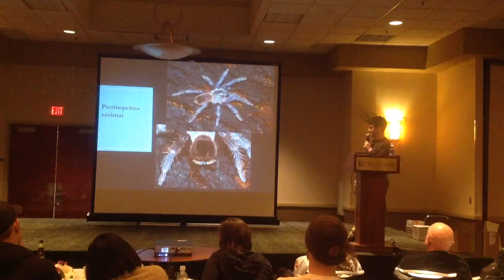One minute comp of Christian and Jason's presentations at A Chicagoland ArachnoGathering 2014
A Chicagoland ArachnoGathering 2014 - Tarantula Night at NARBC Tinley Park.
This one minute video features ATS President Christian Elowsky's talk on the hobby & societies and Jason Newland's lecture on tarantula breeding.